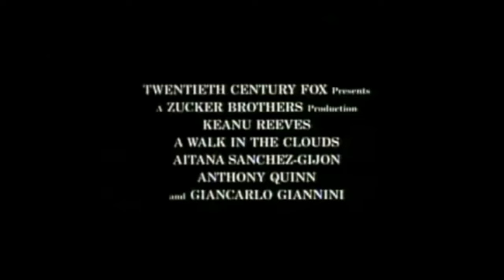Un paseo por las nubes Trailer En español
- Un paseo por las nubes (A Walk in the Clouds) - 1995
- Dirección: Alfonso Arau
-Reparto: Keanu Reeves,  Aitana Sánchez-Gijón,  Anthony Quinn,  Giancarlo Giannini, Angélica Aragón,  Evangelina Elizondo

*Basada en Four Steps in the Clouds (Italia,1942)